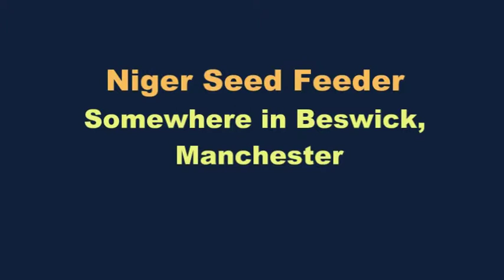Niger Seed Feeder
Wild Bird Seed Feeders come in all shapes and sizes, the one pictured here is a special Niger Seed feeder only. Specifically designed so that only small birds with particular shape of beak can use it, usually small finches like the Goldfinch that love Niger Seed.